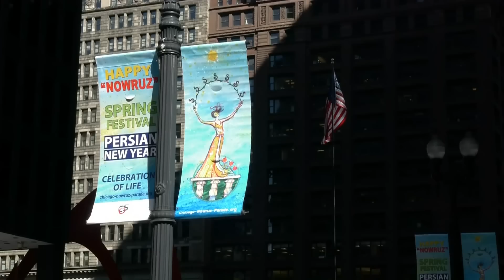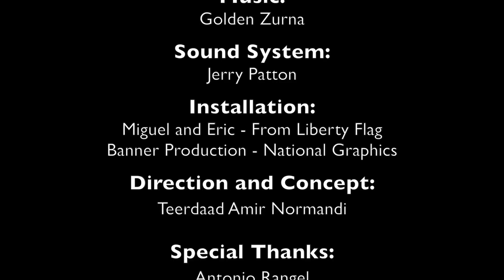Painting Chicago With Nowruz Colors آراستن شیکاگو با رنگ های نوروز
For the first time the street light poles around the Federal Plaza is adorn with official celebratory banners of Nowruz; saluting the most revered Persian tradition in down town Chicago around the Federal Plaza and in a giant 10X32 feet banner on the Daley Center the first Nowruz greetings to Chicago. This is a video report of the installations.